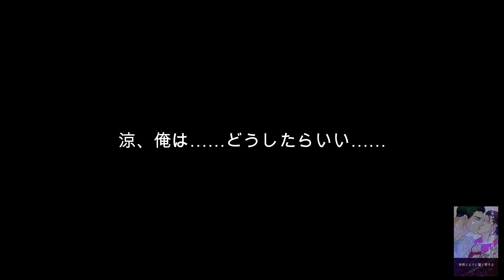高度10キロメートルの告白３ 涼悠シリーズ｜著者：赤井ちひろ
書籍紹介用WEBページ